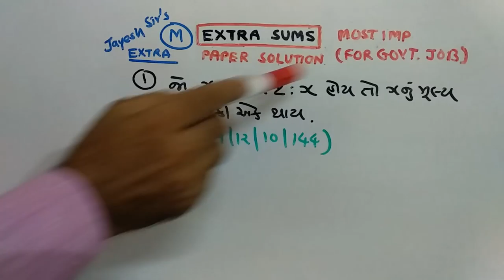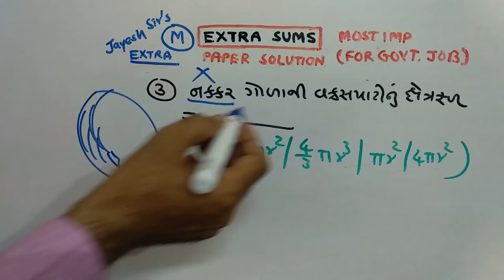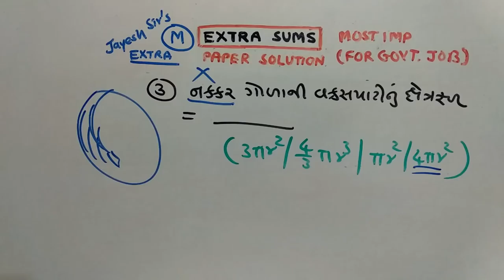TALAATI | MATHS |PAPER SOLUTION | PART-157 | NDC SMART WORK | JAYESH VAGHELA